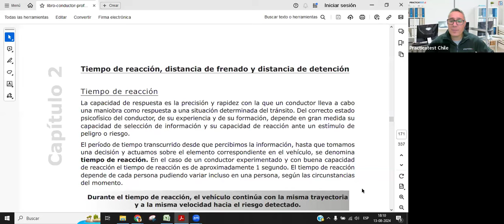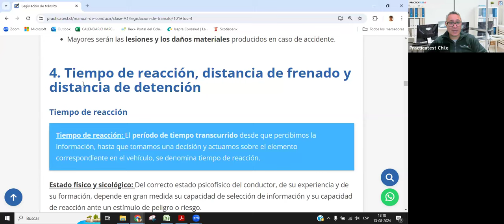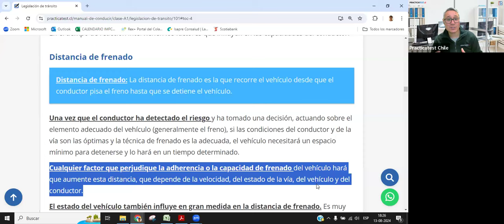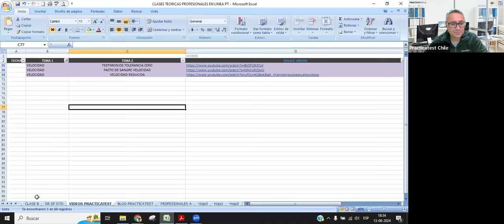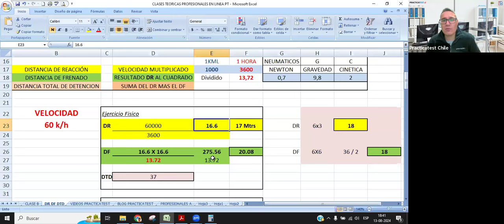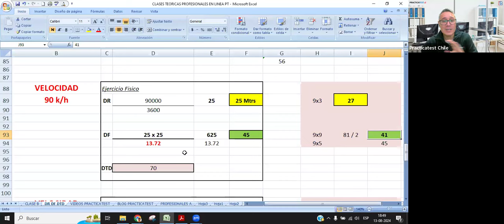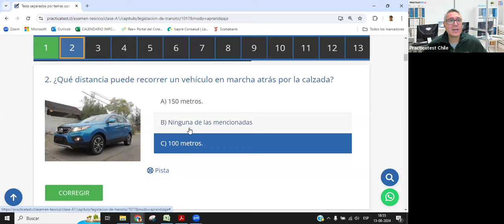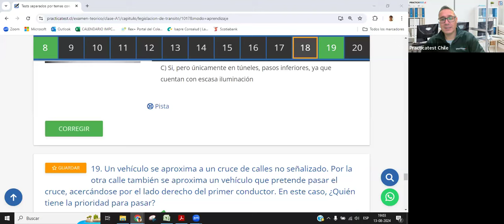242. CLASE PROFESIONAL - Licencia de conducir Chile 2024